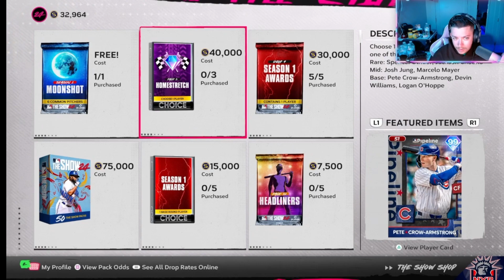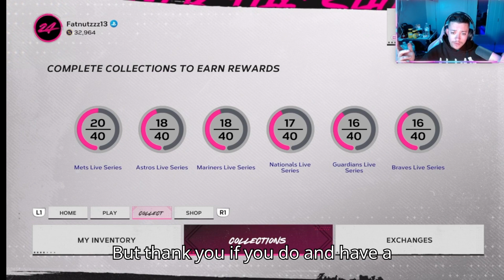MLB PACK OPENING 24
IDKY BUT THE ADFUIO CUT OUT This video was made with Clipchamp